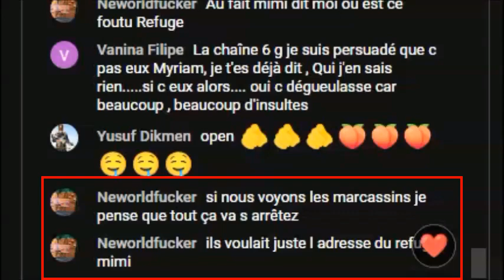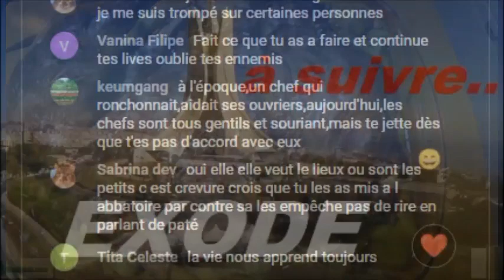EN 6G - RÉSOLU : L'AFFAIRE DES MARCASSINS